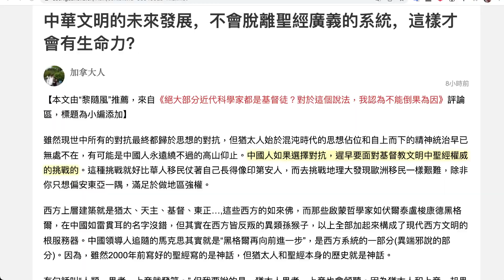中華文明的未來發展，不會脫離聖經廣義的系統